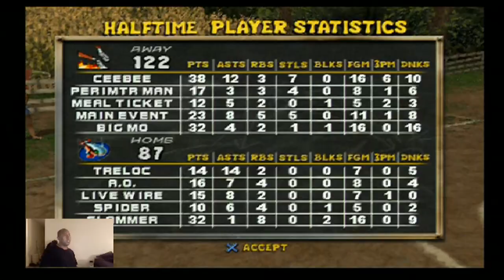Street Hoops (World Tournament) Episode 1: Chevy Road Let's Play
Difficulty: G.O.A.T.